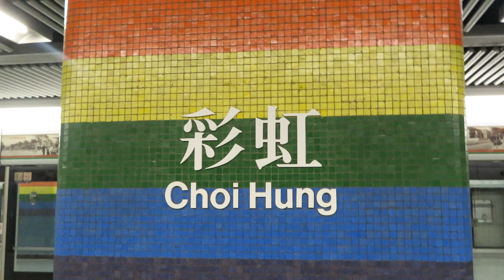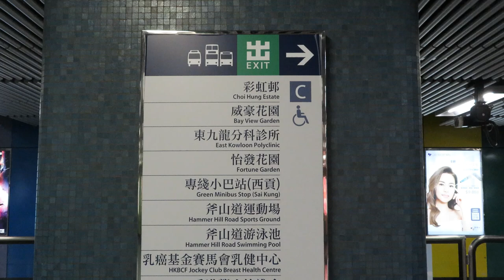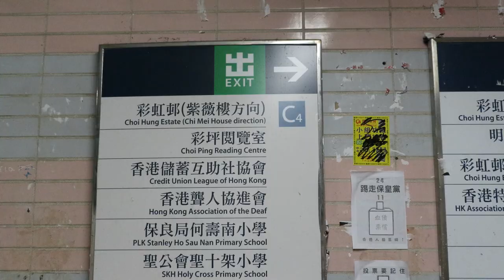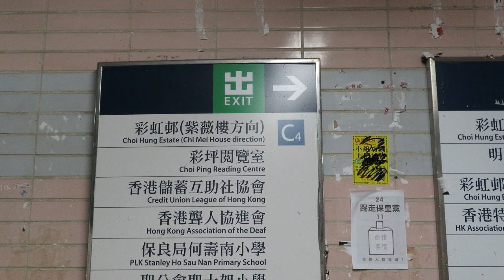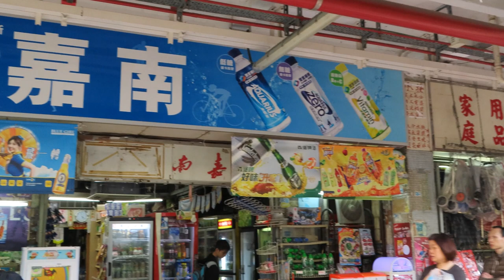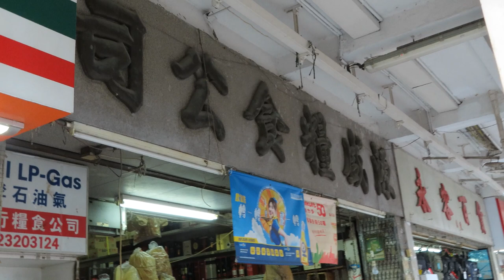[4K] 彩虹邨球埸 - 打咭熱點 ! Choi Hung Estate Playground ! 4K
Today we go to the hot spot - Choi Hung Estate Playground - A great place for photographing.